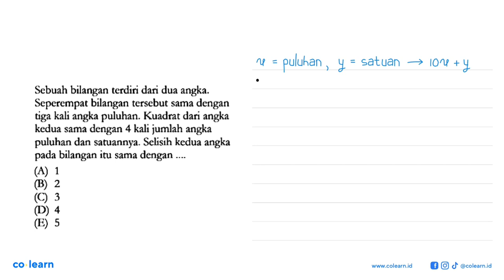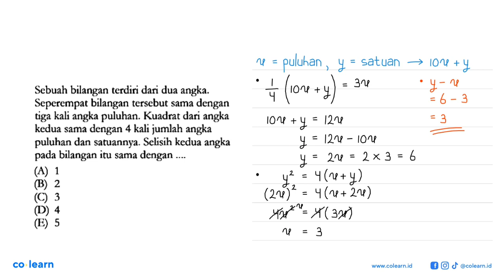Sebuah bilangan terdiri dari dua angka. Seperempat bilangan tersebut sama dengan tiga kali angka ...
Sebuah bilangan terdiri dari dua angka. Seperempat bilangan tersebut sama dengan tiga kali angka puluhan. Kuadrat dari angka kedua sama dengan 4 kali jumlah angka puluhan dan satuannya. Selisih kedua angka pada bilangan itu sama dengan ...

Topik atau Materi: Pemecahan Masalah yang Berkaitan dengan Persamaan Kuadrat - PERSAMAAN KUADRAT - ALJABAR - Matematika Kelas 9 SMP -

00:00 : Bedah Soal
01:00 : Konsep, rumus dan pengertian Pemecahan Masalah yang Berkaitan dengan Persamaan Kuadrat
01:18 : Langkah penyelesaian soal
01:45 : Jawaban akhir
02:15 : Penutup